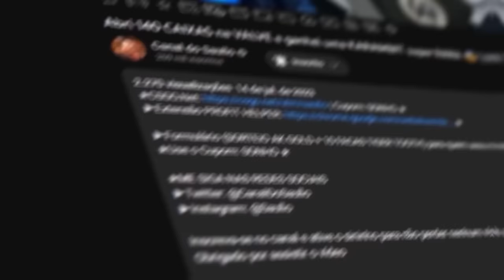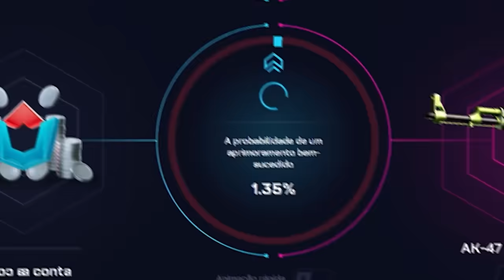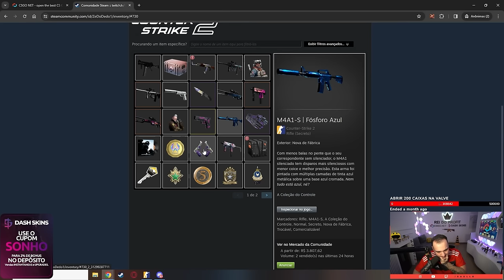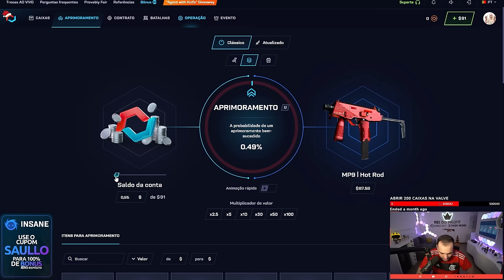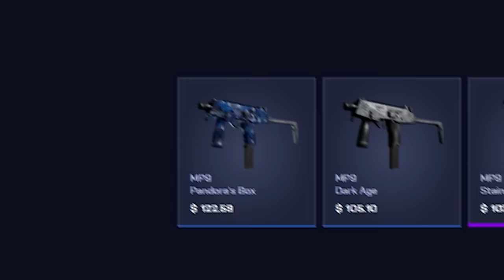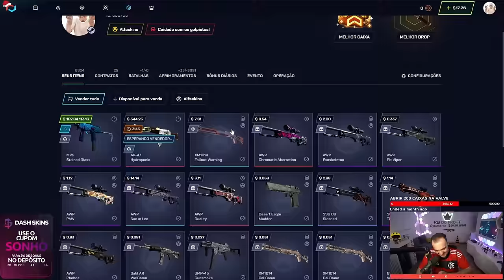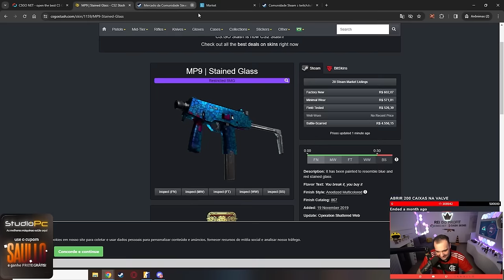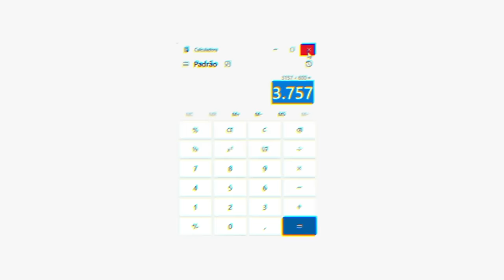Depositei R$500 na conta de um INSCRITO e GANHEI R$4.000,00 em SKINS para ele